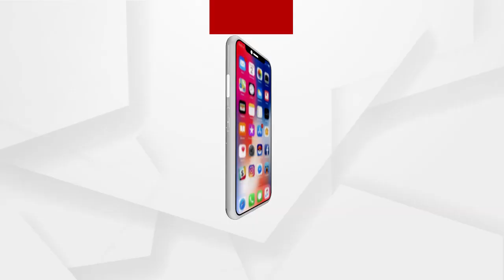ମହାପ୍ରଭୁଙ୍କ ଦୁର୍ଲଭ ପଦ୍ମବେଶ ଦେଖି ମନ ପୂରିଗଲା ...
ଆଖି ଲାଖିଗଲା । ମନ ପୂରିଗଲା । ରତ୍ନସିଂହାସନରେ ମହାପ୍ରଭୁଙ୍କ ପଦ୍ମବେଶ ଦର୍ଶନ କରି ଭାବ ବିହ୍ୱଳ ଭକ୍ତ ଓ ଶ୍ରଦ୍ଧାଳୁ । ମୁଣ୍ଡଠାରୁ ପାଦ ପର୍ଯ୍ୟନ୍ତ ପଦ୍ମ ଫୁଲରେ ବିଭୂଷିତ ହୋଇଥିଲେ ଚତୁର୍ଦ୍ଧା ବିଗ୍ରହ ...
ଅଧିକ ଖବର ପାଇଁ ଡ଼ାଉନଲୋଡ କରନ୍ତୁ “Argus News” ଆପ୍